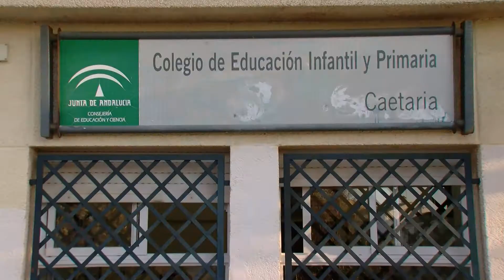El BOJA publica el anuncio para contratación de obras en los colegios San García y Caetaria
El Boletín Oficial de la Junta de Andalucía publica hoy el anuncio de la Gerencia Provincial de la Agencia Pública Andaluza de Educación en Cádiz, de la contratación de obras en los colegios  de Infantil y Primaria San García y Caetaria. El el San García se licita la construccción de cinco aulas y en el Caetaria , tres aulas y aseos.